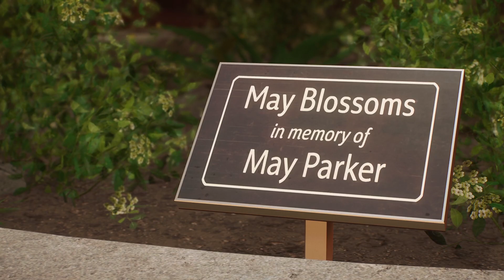Marvel's Spider-Man 2 part 4